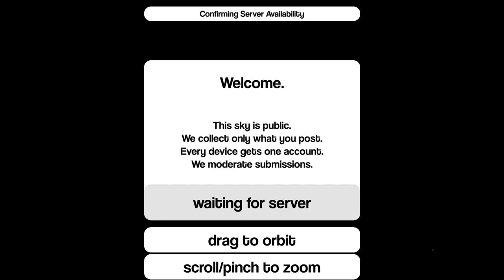MADVENT 4 : End of the Line by Haunted PS1 Day 13 "The Peoples Sky" by Colter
One Last Ride...
The infection is spreading like wild fire. Just one year after the New Spook City incident and every major city is crawling with Mourning Folk.
No one can shake the feeling that things are getting worse. Something is about to break, but maybe a new season of Madvent can stave off the inevitable for a bit longer.
The world is lonelier than ever before.
Here's 24 dreams to distract those forlorn.